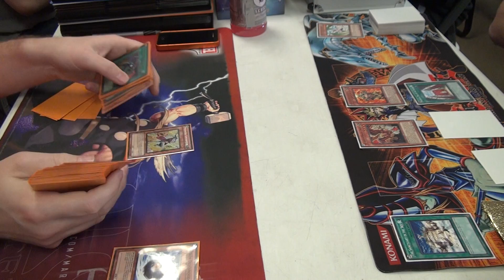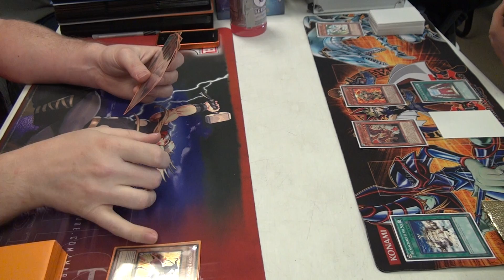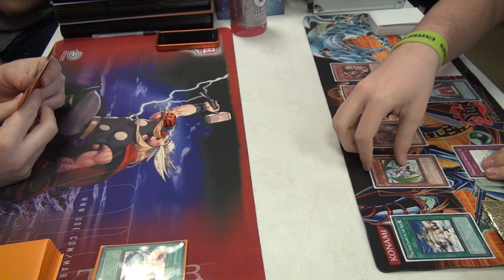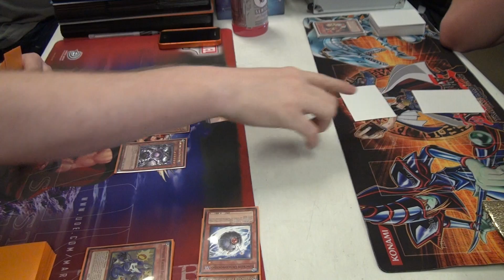YuGiOh Level 1 vs. Fairys - Round 2 Duel 1 - 03/11/12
Me vs. someone